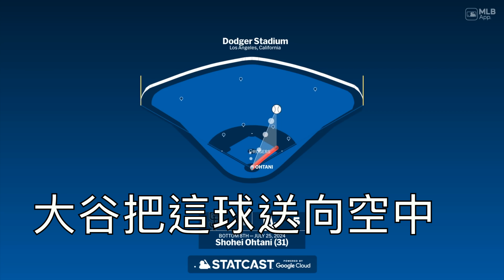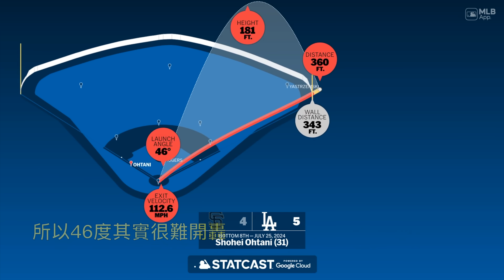【中譯＋播報】大谷翔平31轟出爐 單場2安打(2024/7/25)